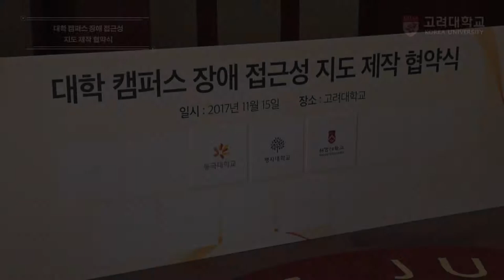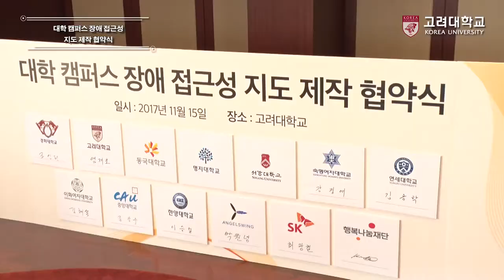[고려대학교 Korea University] 대학 캠퍼스 장애 접근성 지도 제작 협약식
대학 캠퍼스 장애 접근성 지도 제작 협약식

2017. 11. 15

고려대학교 일민라운지